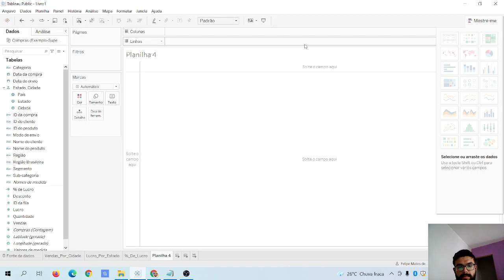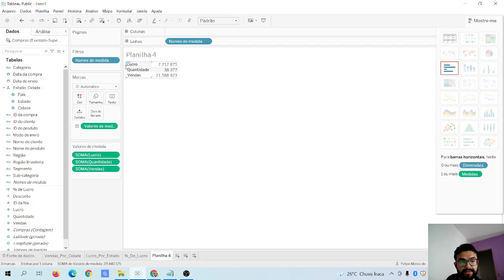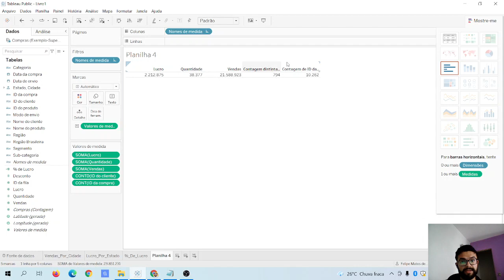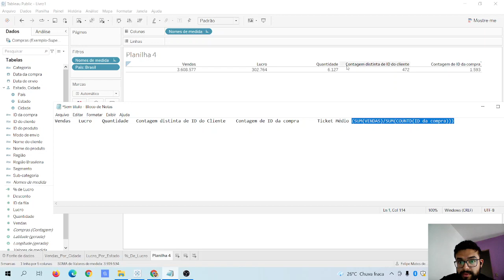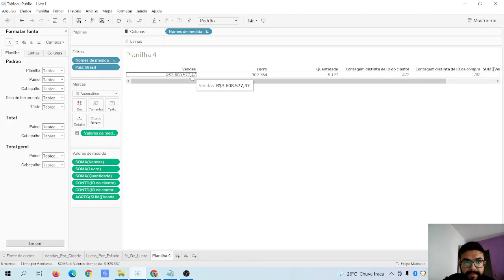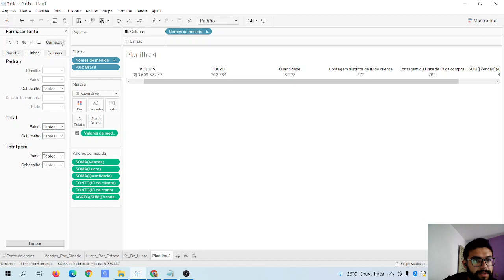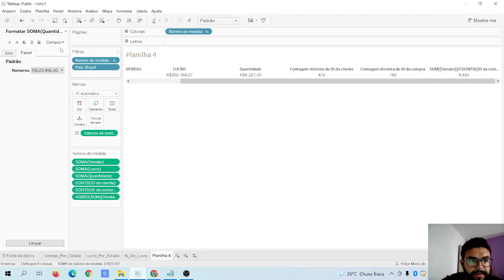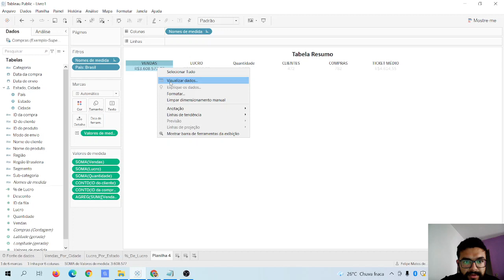VÍDEO 9 - TABELA DE RESUMO NO TABLEAU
Fala Pessoal!

Nesse vídeo eu te mostro como fazemos resumos dos dados por meio de uma tabela no Tableau, formatando e adicionando fórmulas.